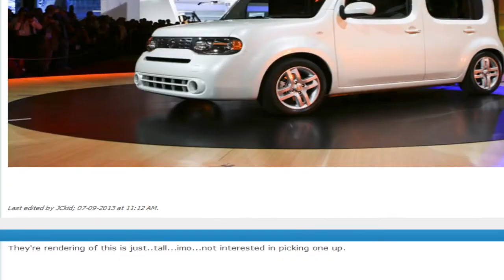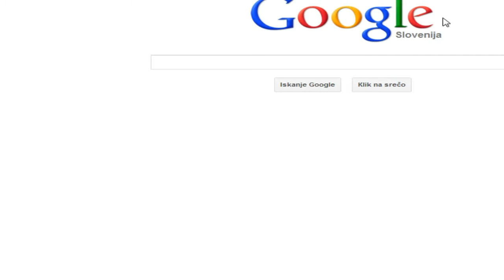Car Town EX Exclusive Reviews #3: '08 Toyota Crown!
I will try to fully update this series today, expect some more videos of this series.